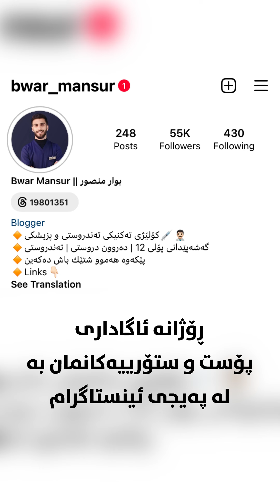کەم سەعی بکە کەم!!!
فێڵێکی گەورەمان لێ کراوە کە تا ئێستا وامانزانیوە نهێنی دەرەجە هێنان تەنها سەعی کردنی زۆرە، بەڵام نا!! ئەگەر زۆرترین سەعی بکەی، زۆرترین خۆ ماندووکردن بکەی! کە کێشەت لەو لایەنە دەروونییە هەبوو ئیتر هەمووی بێ سوود دەبێت چوونکە ناتوانی ئەو ماندوو بوونە بگەیەنیتە ئەنجام، ئەوەی تێپەڕی بێت بەو دۆخەدا شاهیدی ئەو قسەیە👆🏻